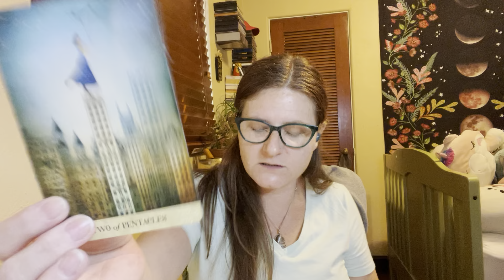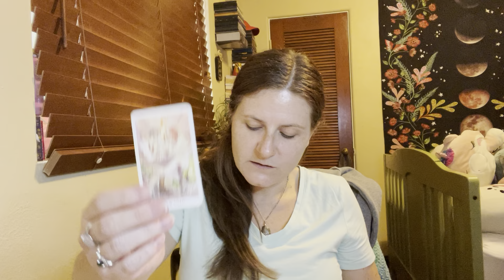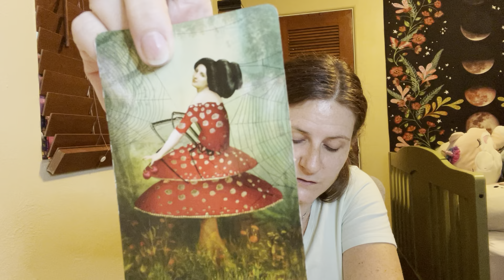Capricorn Feb 5, 2023 Full Moon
Handle  @Picatrix22